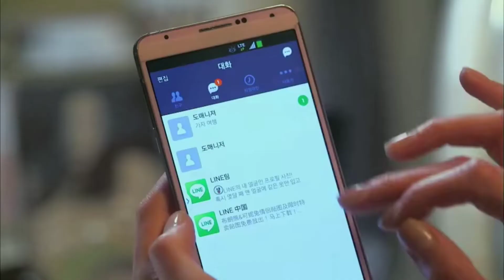Miss you like crazy (Music Video) - Moffats | Music Love Travel | My Love from the Star